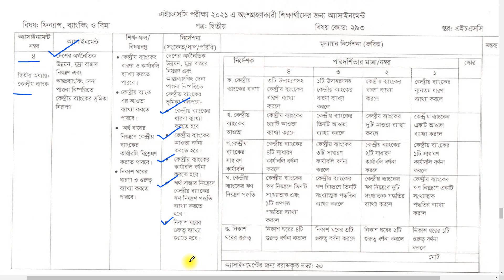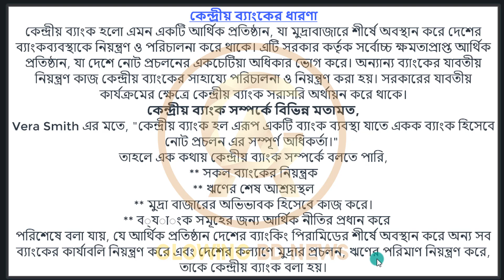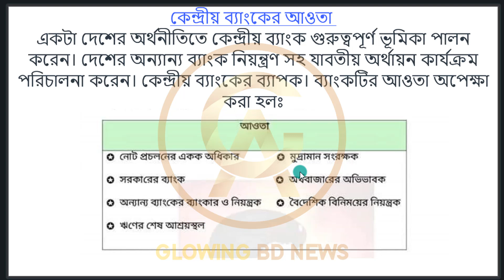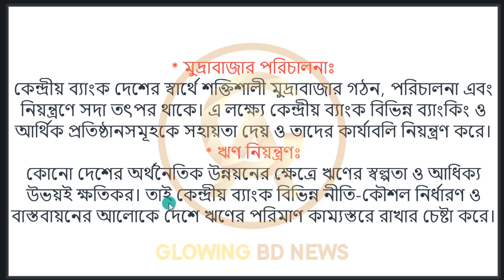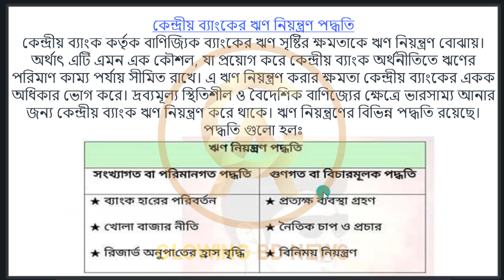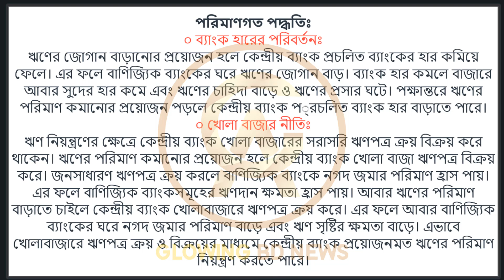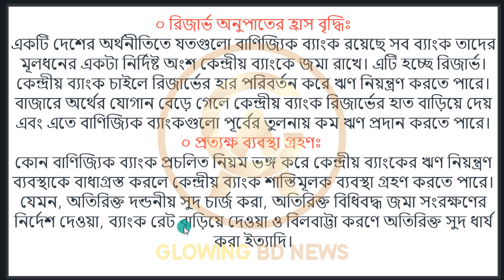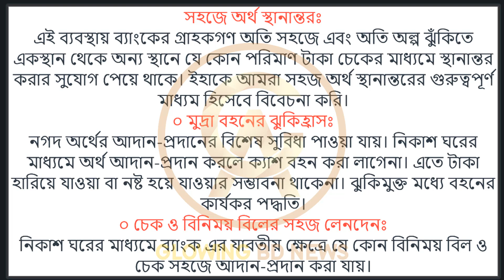HSC 2021 6th week Finance assignment answer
HSC 2021 6th week assignment Question
hsc 2021 assignment 6th week
HSC 2021 5th Week Assignment Question
2021 hsc assignment
hsc assignment
assignment 2021 hsc
2021 hsc assignment answer
assignment 2021
২০২১ সালের এইচএসসি এসাইনমেন্ট
hsc 2021
২০২১ সালের এইচএসসি অ্যাসাইনমেন্ট
hsc assignment 2021 solution
2021 assignment
hsc assignment answer
hsc assignment 1st week
2021 assignment hsc
এ্যাসাইনমেন্ট ২০২১
hsc
hsc 1st week assignment 2021
এসাইনমেন্ট hsc 2021
2021 সালের এইচএসসি এসাইনমেন্ট
hsc 2021 1st week assignment
২০২১ সালের hsc এসাইনমেন্ট
hsc 2021 assignment bangla
২০২১ সালের এসাইনমেন্ট
hsc assainment 2021
এসাইনমেন্ট এইচএসসি ২০২১
assignment class 12
assignment hsc
assignment
assignment for hsc 2021
assignment of hsc 2021
hsc প্রথম সপ্তাহের এসাইনমেন্ট
mechanical engineering
hsc 2021 history assignment answer
২০২১ সালের এইচএসসি অ্যাসাইনমেন্ট
2021 সালের এইচ এস সি পরীক্ষার এসাইনমেন্ট
২০২১ সালের এসাইনমেন্ট
এইচএসসি এসাইনমেন্ট
এসাইনমেন্ট
অ্যাসাইনমেন্ট